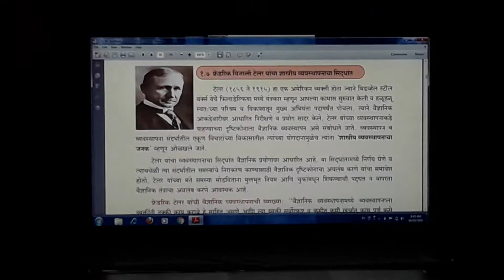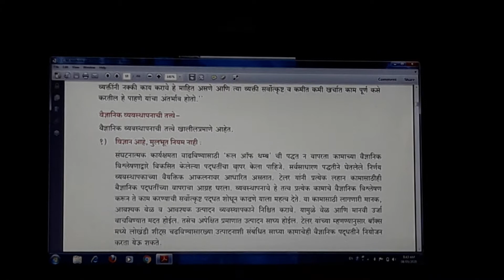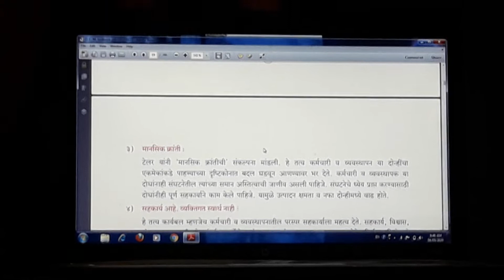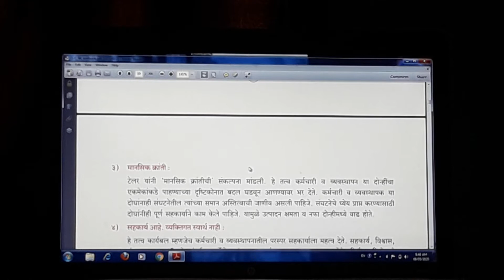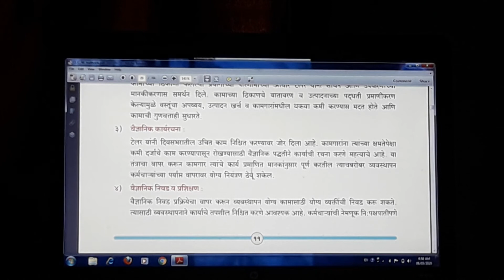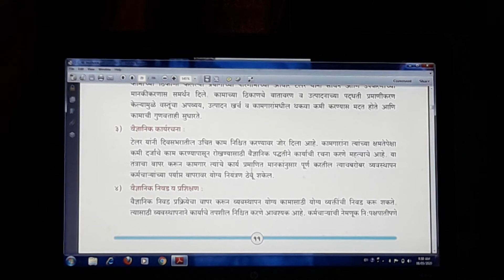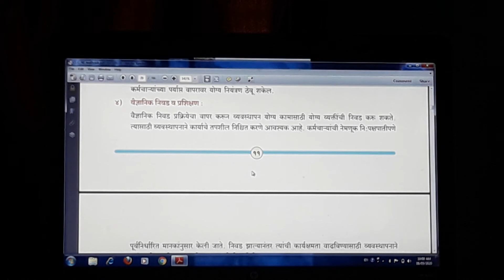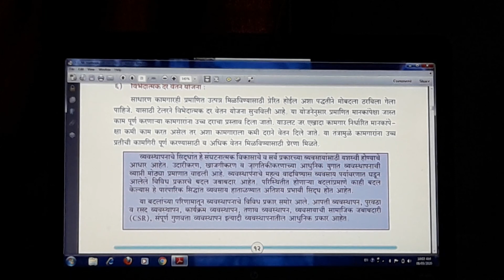12TH O.C.M. 1ST LESSON PART 2